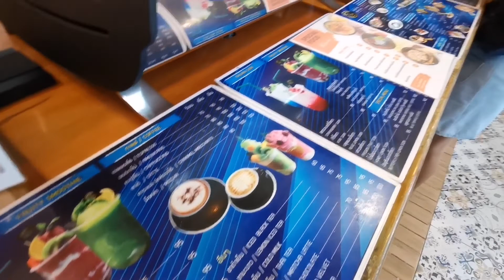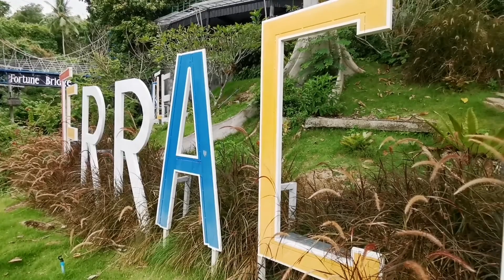คาเฟ่นครศรีฯ Ep.10 Blue Terrace